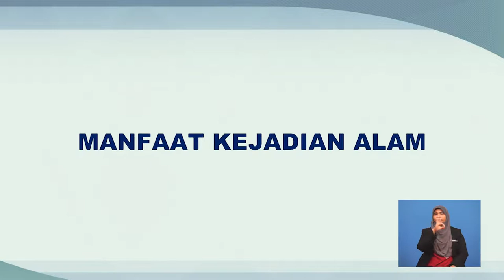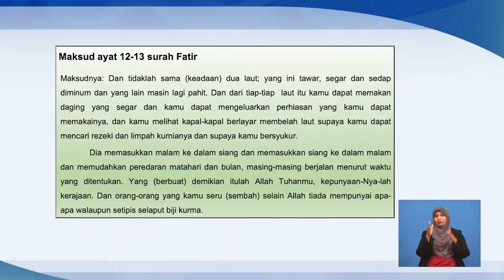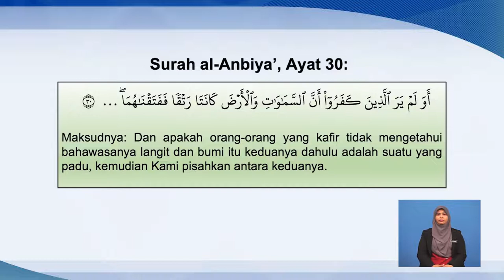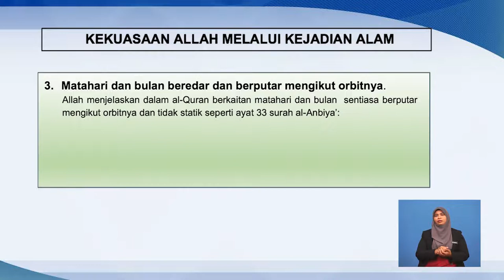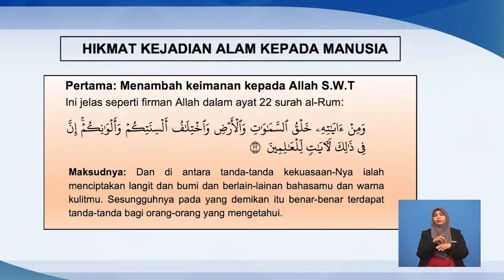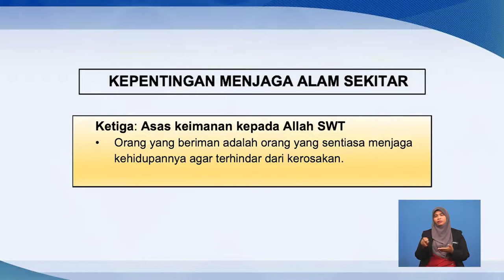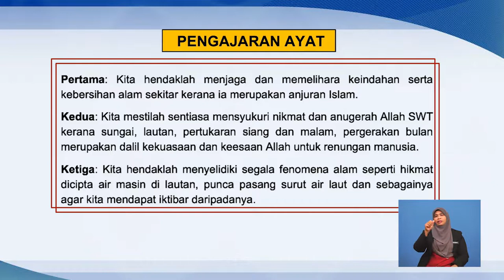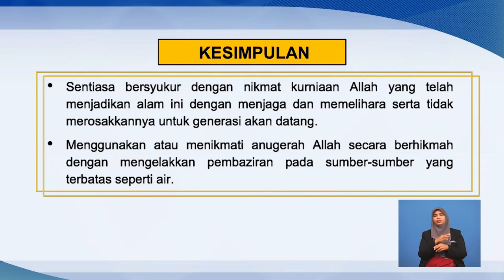Tingkatan 4 | Pendidikan Al-Quran dan Al-Sunnah | Manfaat Kejadian Alam | R512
Rancangan ini menerangkan pengertian alam Murid akan mempelajari tentang kepentingan menjaga alam sekitar